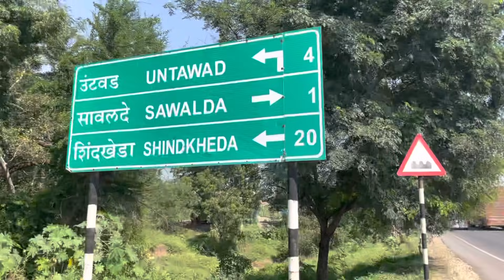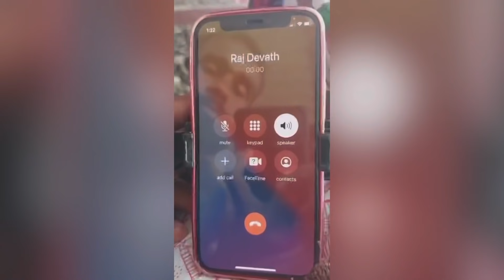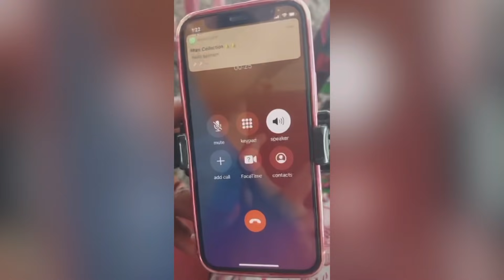Kerala to Kashmir By Walk Day 47 അമ്പരന്ന കാഴ്ച viral incident on camera Unbelievable